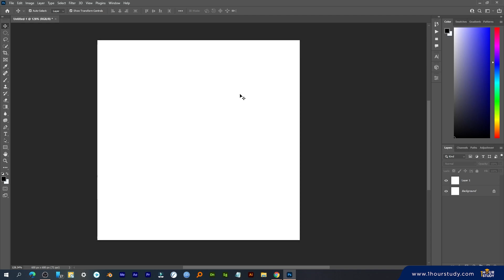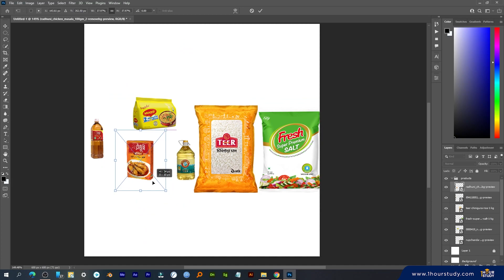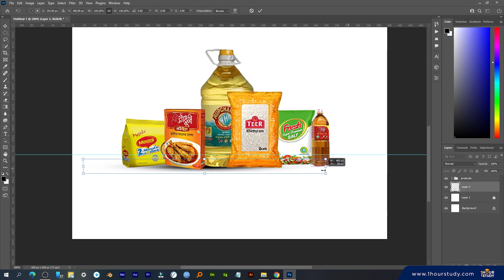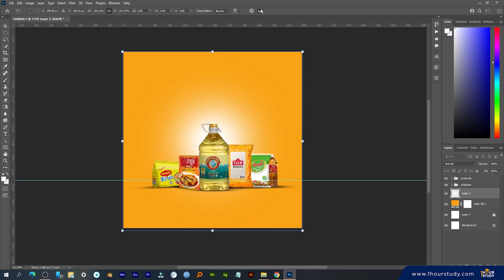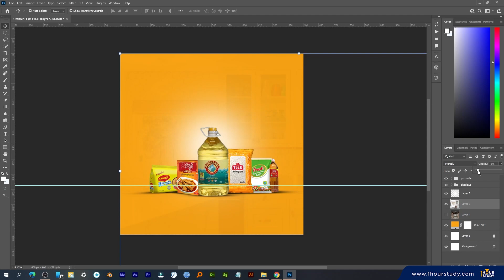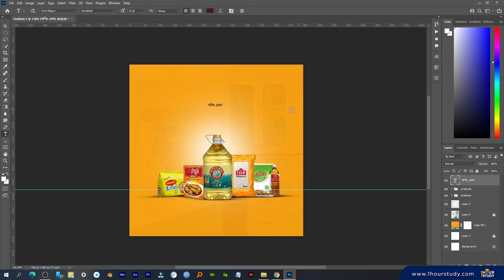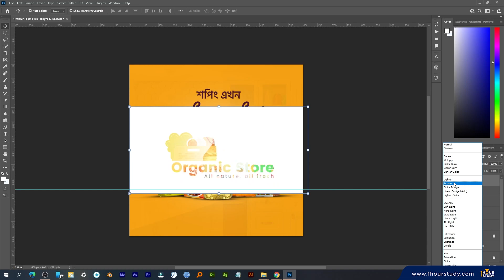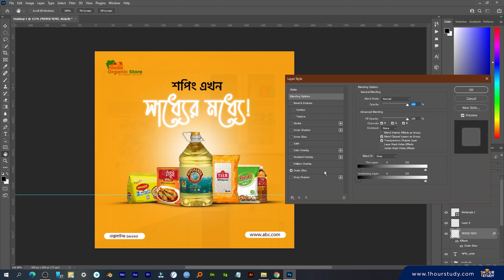সোশাল মিডিয়া পোষ্টার কিভাবে ডিজাইন করবেন? জেনে নিন সহজ সিম্পল স্টেপগুলো!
সোশ্যাল মিডিয়া ডিজাইন বলতে সামাজিক যোগাযোগ মাধ্যম ব্যবহার করে বিভিন্ন ভিজ্যুয়াল পণ্যের প্রচারণা করাকে বোঝায়। এর মাধ্যমে বিভিন্ন ছবি, এনিমেশন, ভিডিও ও গ্রাফিক্স ব্যবহার করে ফেসবুক, টুইটার, ইনস্টাগ্রাম এবং অন্যান্য মাধ্যমগুলোতে পোস্ট করা হয়।

সামাজিক যোগাযোগ মাধ্যমের ব্যাপক ব্যবহারের কারণে সোশ্যাল মিডিয়া ডিজাইন বর্তমান সময়ে অনেক গুরুত্বপূর্ণ হয়ে উঠেছে। বর্তমানে সোশ্যাল মিডিয়াগুলোতে শিক্ষা, ব্যবসা, বিজনেস প্রমোশন, বিজ্ঞাপন ইত্যাদির প্রচারণা বিপুল পরিমাণে বৃদ্ধি পাওয়ার এর ব্যবহারকারীবান্ধব ডিজাইন করাটাও অত্যাবশ্যকীয় হয়ে দাঁড়িয়েছে।

এজন্যই এ কাজের সাথে সংশ্লিষ্ট অনেকেই তাদের সোশ্যাল মিডিয়াগুলোকে প্রফেশনাল ডিজাইনারদের মাধ্যমে আরও আর্কষণীয় ও ইউজার ফ্রেন্ডলি করে ডিজাইন করিয়ে নিচ্ছেন। এর ফলে তাদের অডিয়েন্স এনগেজমেন্ট প্রতিনিয়তই বৃদ্ধি পাচ্ছে। তাছাড়া পরিচালন ব্যয় কম হওয়ার কারণে অন্য যে কোন মাধ্যমের চেয়ে সোশ্যাল মিডিয়া অনেক জনপ্রিয়।

পোস্টার ডিজাইন-

পোস্টার হল অস্থায়ীভাবে বিপুল পরিমাণ জনগণের কাছে কোন ধারণা, পণ্য, জনসচেতনতা প্রচারের গুরুত্বপূর্ণ মাধ্যম। একটি পোস্টার এর মধ্যে মূলত দুইটি জিনিস থাকে গ্রাফিক্স ও টেক্সট। তবে কোনো কোনো ক্ষেত্রে পোস্টার শুধুমাত্র গ্রাফিক্যাল বা শুধুমাত্র টেক্সট হতে পারে। একটি পোস্টারের ডিজাইন কেমন হবে তা নির্ভর করছে কি কাজে এর ব্যবহার হবে তার উপর।

বর্তমান সময়ে গ্রাফিক্স ডিজাইন সেক্টরের অন্যতম একটি গুরুত্বপূর্ণ সেক্টর হলো পোস্টার ডিজাইন। আজকের দিনে আপনার চারপাশে যে দিকেই তাকান না কেন, কোন না কোন পোস্টার অবশ্যই দেখতে পাবেন। এর থেকে বোঝা যায় বর্তমানে পোস্টার ডিজাইন কতটা গুরুত্বপূর্ণ। আধুনিক যুগে এসেও মানুষ যে কোনো অনুষ্ঠান, সচেতনতা বা অন্যান্য ক্ষেত্রে পোস্টারের উপরেই সবচেয়ে বেশি নির্ভর করছে। তাইতো যে কোন উৎসব-অনুষ্ঠান, সচেতনতা বা নির্বাচন হলেই সাদা-কালো ও রঙিন পোস্টারে ছেয়ে যায় আমাদের শহর, গ্রাম-গঞ্জ, বাজার গুলো।

তবে সময়ের সাথে সাথে কাগজে পোস্টারের ধারনা পাল্টে এখন এসেছে ডিজিটাল ব্যানার-ফেস্টুন, বিলবোর্ড ইত্যাদি। কিন্তু পক্ষান্তরে এগুলো কাগজে পোস্টারের আধুনিক রূপ মাত্র। তাই বলা যেতে পারে পোস্টার ডিজাইন এর গুরুত্ব পূর্বের যে কোন সময়ের তুলনায় কমে যায়নি বরং এর আধুনিকায়ন হয়েছে।

এমনিভাবে ভবিষ্যতেও পোস্টার ডিজাইন গ্রাফিক্স ডিজাইনের একটি বড় অংশ দখল করে থাকবে। আজকের ফেসবুক, টুইটার, হোয়াটসঅ্যাপ, ইনস্টাগ্রাম ইত্যাদিতে এর প্রমাণ পাওয়া যায়। এসব সামাজিক যোগাযোগ মাধ্যমে বহুল ব্যবহৃত একটি জিনিস হল ডিজিটাল পোস্টার। তাই বলা বাহুল্য, পোস্টার ডিজাইন এর গুরুত্ব কখনো কমবে না বরং এর ব্যবহারের ধরণ ও প্লাটফর্মের ভিন্নতা দেখা দিতে পারে!